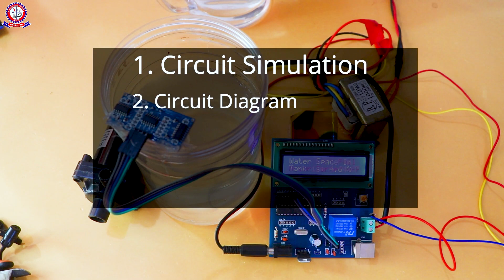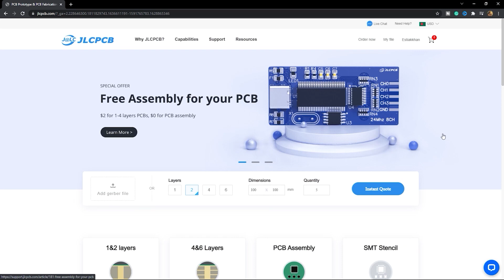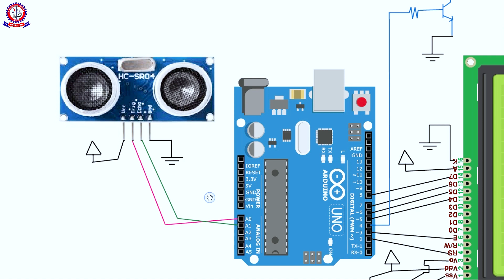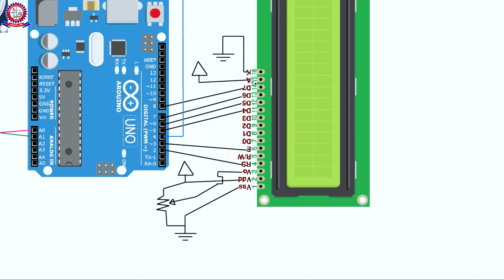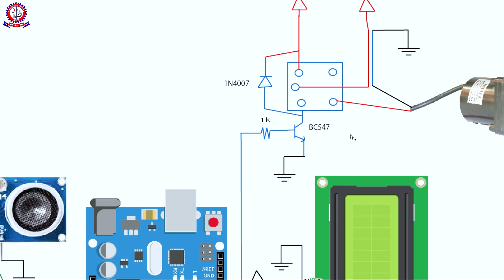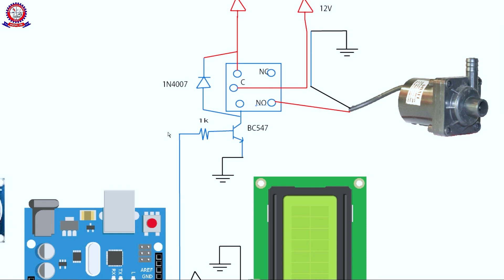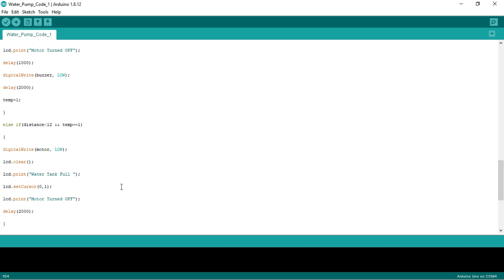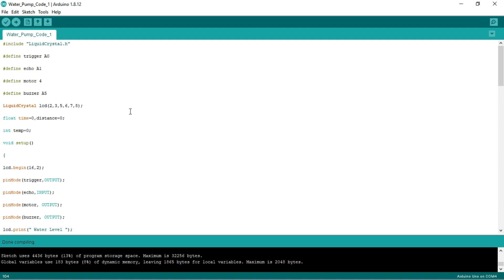Automatic Digital Water Pump Controller with Display Meter in Bangla